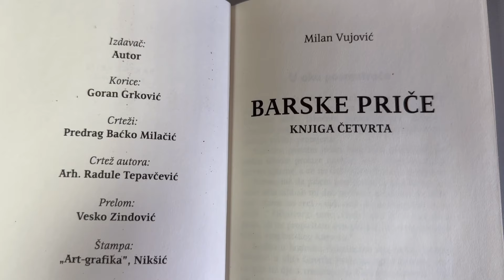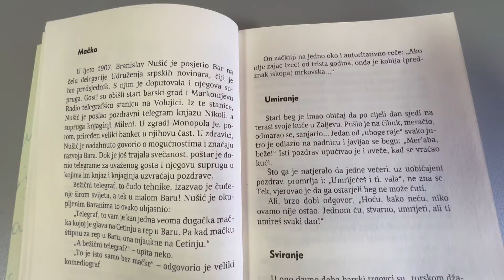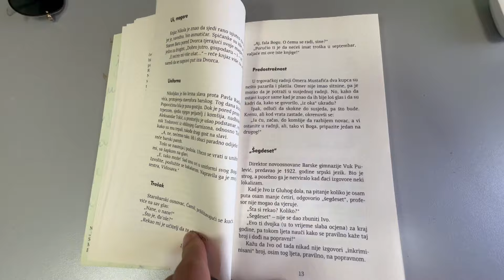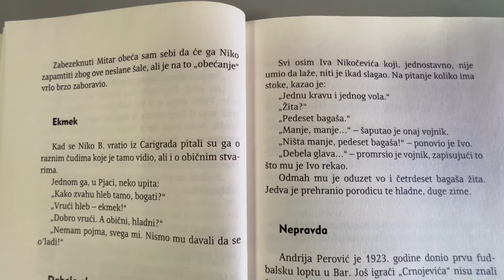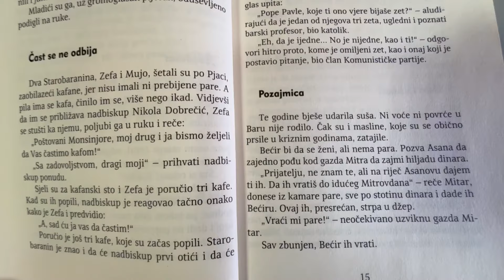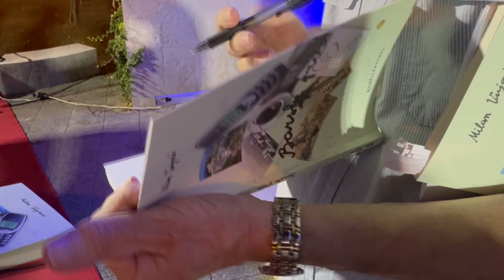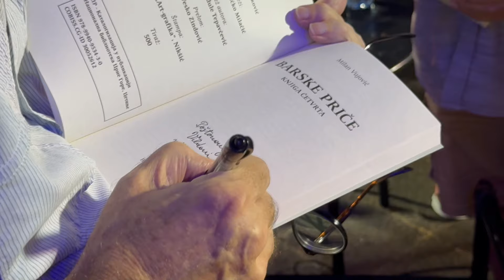Amarcord Milana Vujovića na Barskom ljetopisu